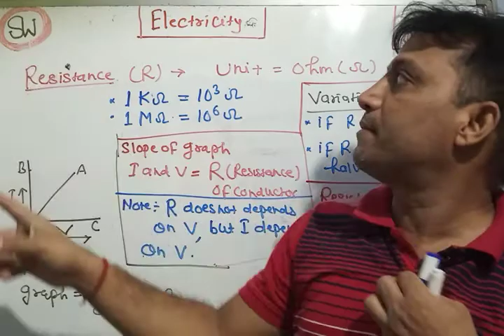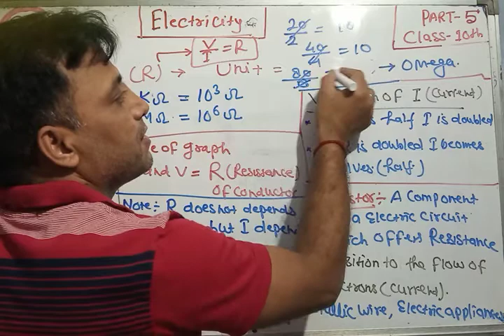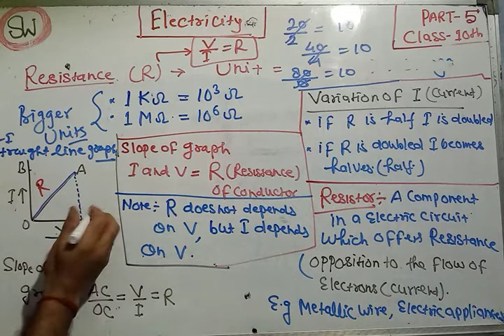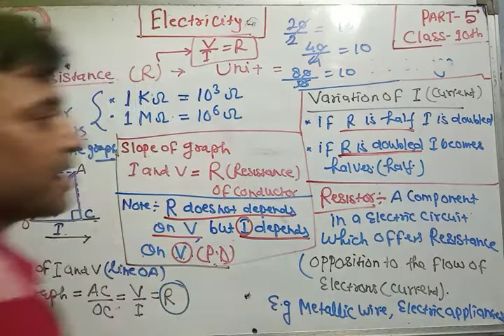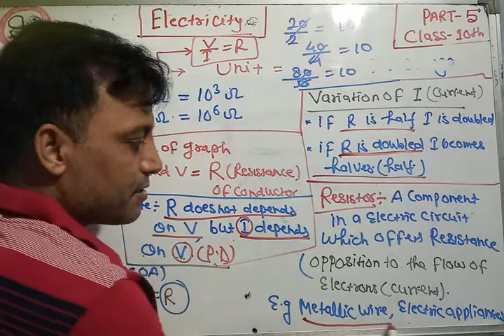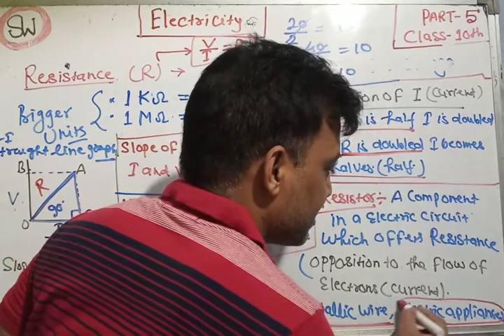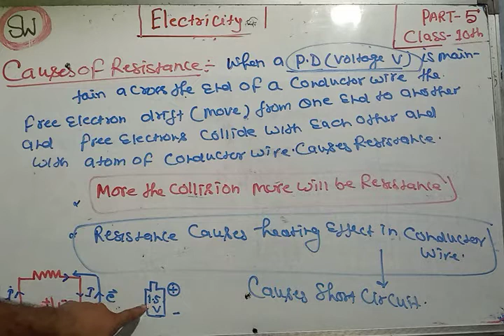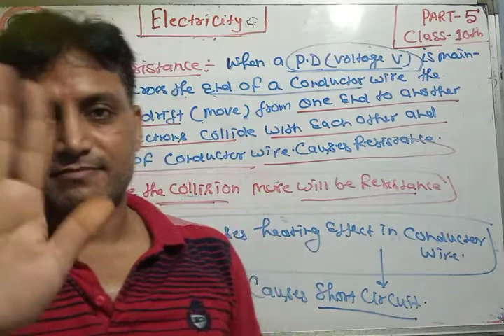Electricity class :-10th Part:-5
Resistance.